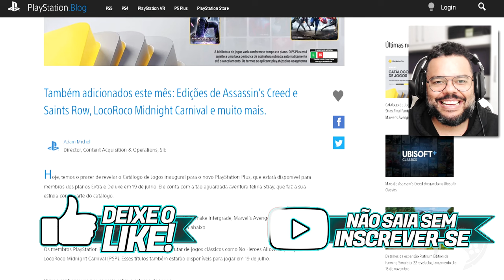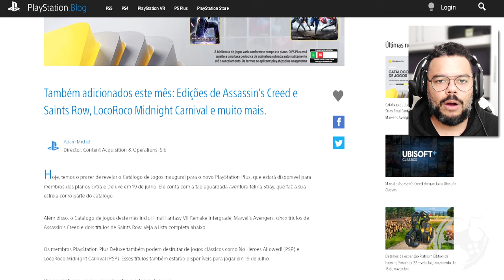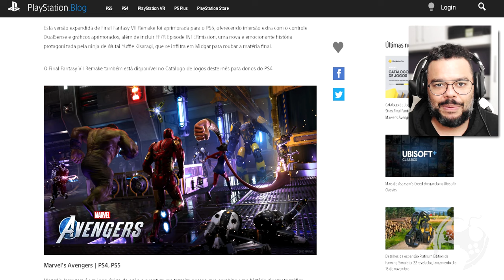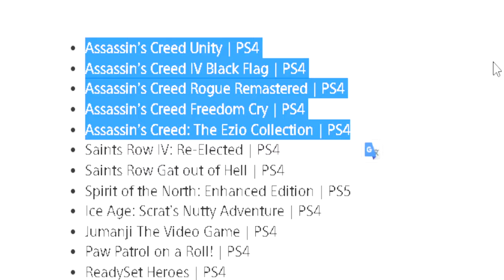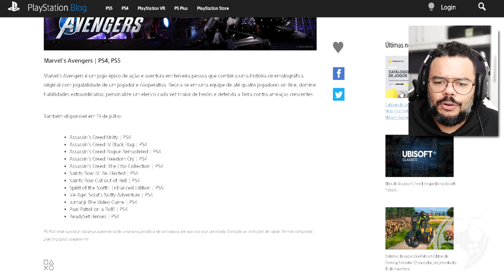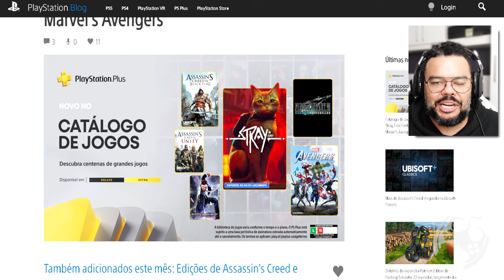CORRE!!! ESTÁ CHOVENDO ASSASSIN'S CREED NA PLUS DE JULHO 2022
Os jogos para assinantes da Extra/Deluxe vão receber uma porrada de games, incluindo muitos bons títulos da franquia Assassin's Creed!
Confira em detalhes no vídeo.

- Jogue comigo
- Emotes únicos
- Grupo exclusivo no WPP e muito mais!!!

Caixa Postal: 4455
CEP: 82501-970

Temos um Grupo de Ofertas no Telegram!

AGRADECIMENTOS
Kallil Augusto